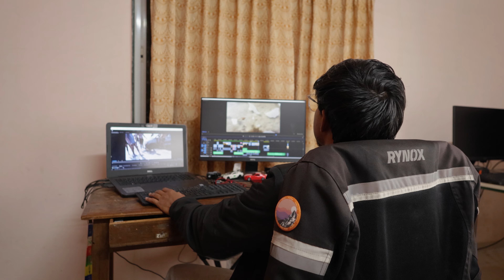Exploring Karde Beach Dapoli | Karde vlog | Cinematic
Join us on an unforgettable journey to Karde Beach in Dapoli! 🌊✨

*Day 1:* We arrived at our cozy stay and headed to Karde Beach in the evening for some stunning cinematic shots. The golden sands and serene waves made for a perfect start to our trip.

*Day 2:* Our morning was filled with fun as we played cricket on the beach. After a relaxing afternoon at our stay, we returned to Karde Beach in the evening for more beautiful shots.

*Day 3:* We wrapped up our trip and headed back home, cherishing the memories we made.

Karde Beach is a hidden gem on the Konkan coast, known for its clean environment, dolphin sightings, and breathtaking sunsets. Whether you're looking for adventure or relaxation, Karde Beach has something for everyone.

Music Downloaded from PixaBay:
1. cold october by Clavier
2. Love Story - Indila by Clavier

Download ID:
relaxing piano music-255028 & autumn-relaxing-piano-music-252850

And by pressing that red button there you can become our family member